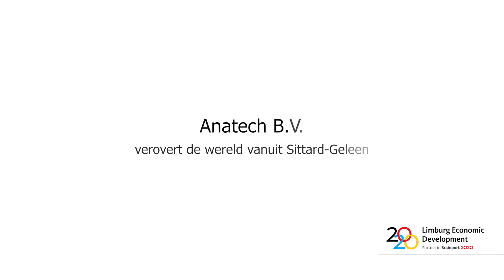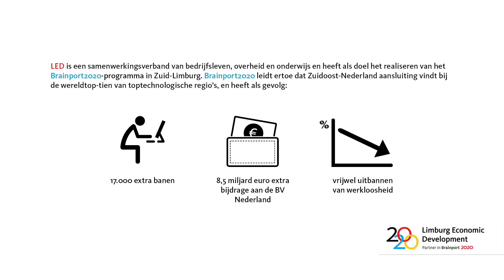Anatech verovert de wereld vanuit Sittard-Geleen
Een derde van de medewerkers van Anatech is fulltime bezig met innoveren. “Innoveren vergt durf,” vindt directeur Archi Leenaers, “en is absoluut noodzakelijk om te overleven en te groeien.” Bij Anatech gaat innovatie veel verder dan productontwikkeling. Het verdienmodel, de wijze waarop wordt samengewerkt met toeleveranciers en de marktbenadering zijn net even anders dan bij andere bedrijven.

Limburg Economic Development (LED)